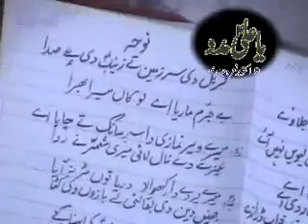NARA -E- HADRI 9 OCUTEBER MERA CHAPER MUGHAL PART 2.wmv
KASHIF ZAMAN /RIZWAN uz ZAMAN